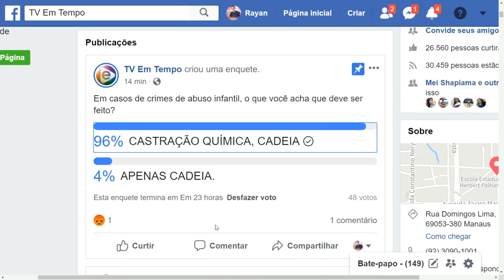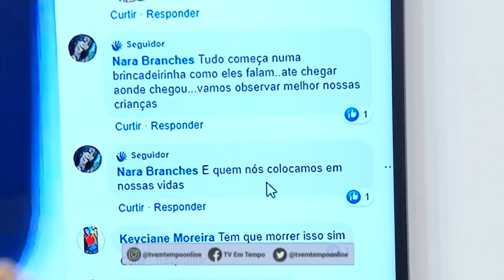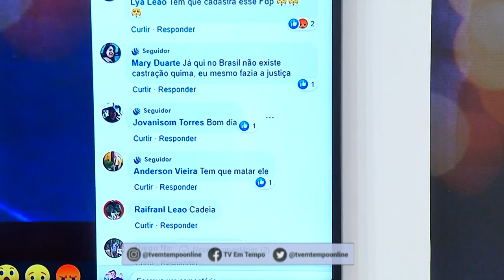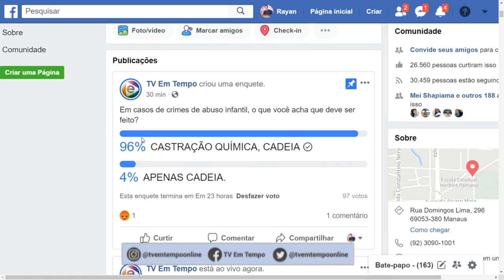Na Mira Em Tempo 29 08 2019 2º Bloco